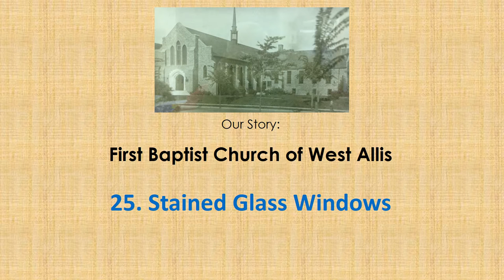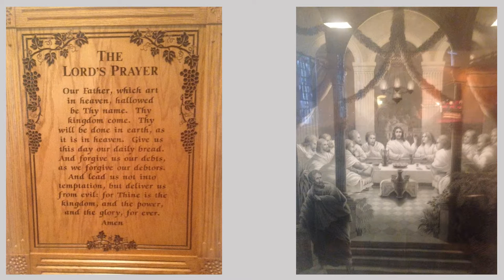History of First Baptist Church of West Allis, Part 25, Stained Glass Windows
Stained glass windows; our 100th anniversary books.  Narrated by John Wothe.